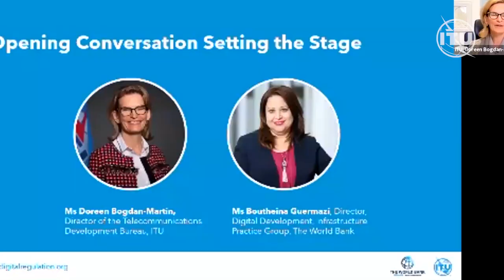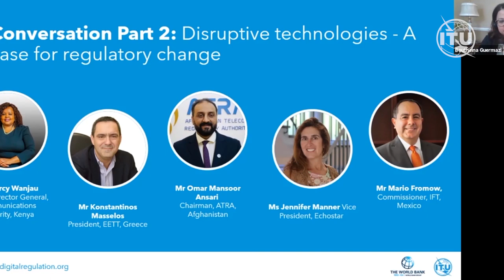Moving the Regulatory Cursor for Digital Regulation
- Heads of regulators and ICT stakeholders joined the authors of the Digital Regulation Handbook and Platform in a conversation co-hosted by ITU and the World Bank on Moving the Regulatory Cursor for Digital Regulation, on 1 February 2021. Watch the conversation and hear their views and experiences.